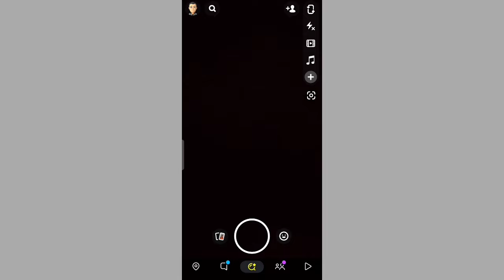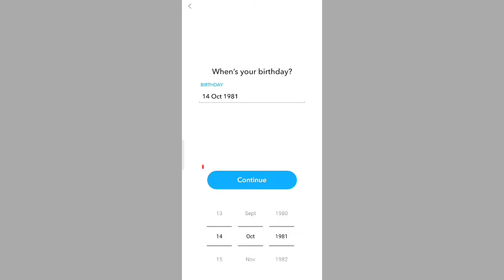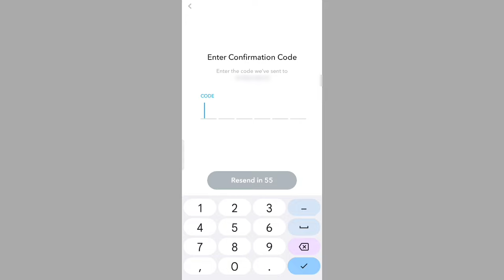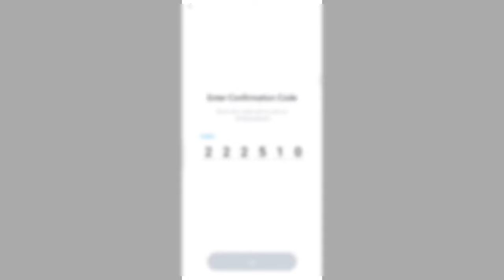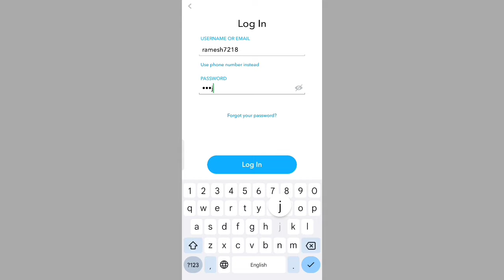Snapchat par dusra account kaise banate | How to use multiple Snapchat accounts in one app in Hindi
How to use multiple Snapchat accounts in one app in Hindi | Snapchat pe dusra account kaise chalaye

Ek Snapchat app me 2 account kaise chalaye iss video me hum janenge so agar aap snapchat user hai aur apne snapchat app me multiple accounts login karke use karna chahte hai aur nahi jante ki snapchat par multiple account kaise use kare to ye video end tak dhyan se jarur dekhe.